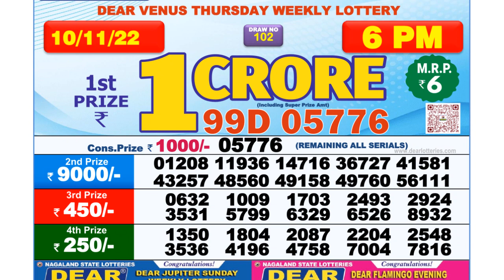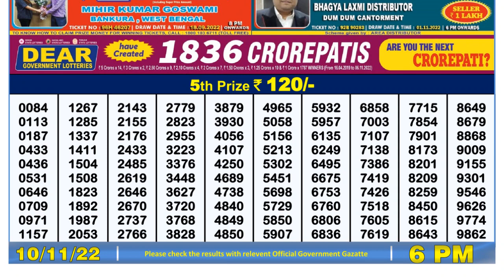Nagaland Lottery Sambad Live 6pm 10.11.21